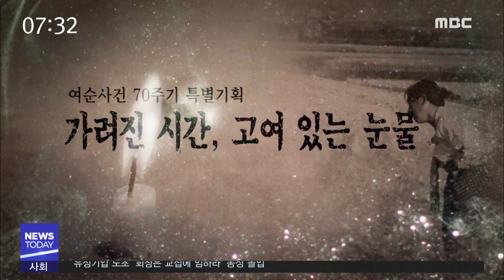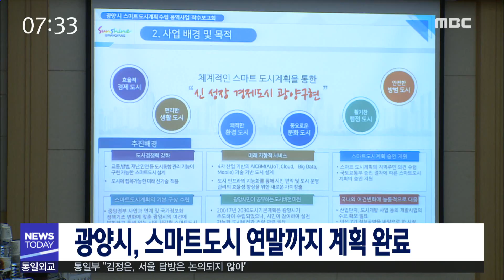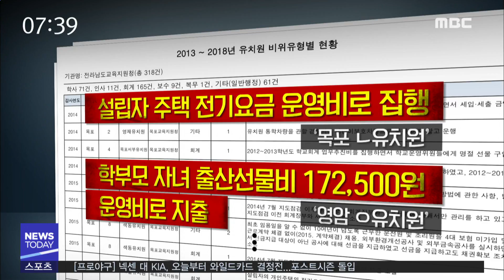[뉴스투데이] 다시보기 (18/10/16/화) 아침뉴스종합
여수지역 제조업체, 4분기 경기 '하락' 전망
국동항 정박 어선 화재..인명피해 없어
살육과 탄압, '여·순'만이 아니었다 - R
광양시, 스마트도시 연말까지 계획 완료
관내 120여 명 대상 장학금 지급 추진
고흥군, 노인일자리지원센터 설립 추진
철새도래에 순천만 긴장 - R
전라남도, 도민참여형 '도민발전소' 조성 추진
신규 쌀 등급 표시제 실시..'미검사' 과태료 부과
'유치원 비위' 광주전남 3백 60건 이상 적발 - R
광양시, 청년 주택자금 이자 지원 확대
전남도의회, 도정.교육행정 첫 질의에 나서
제 227회 임시회 개회..30건 안건 심의
해수청, 여수광양항 해상안전 특별단속 실시
여수 경도 1조원 투자계약서 열람 공개
10.16 오늘의 날씨 //